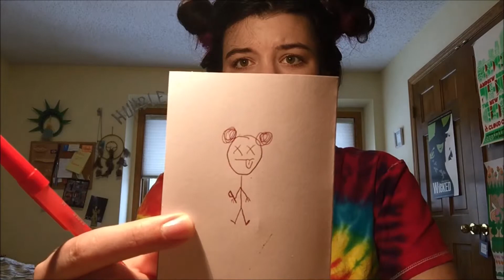phoebe promo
A part form my one woman show that follows the trials and tribulations of Phoebe from  As you Like It!